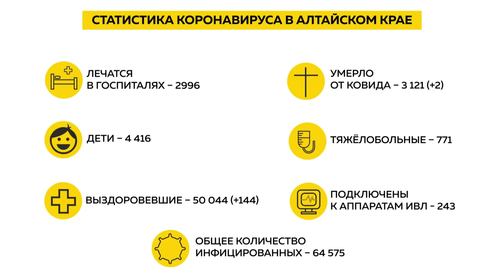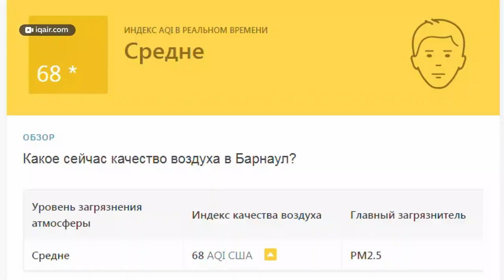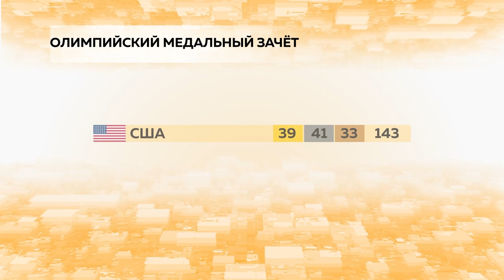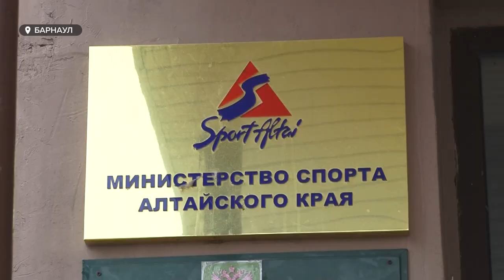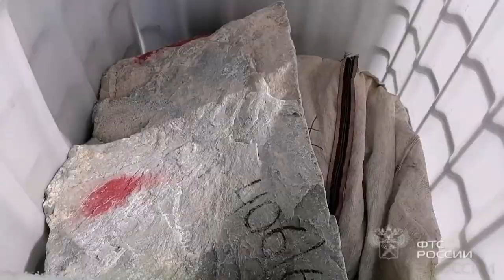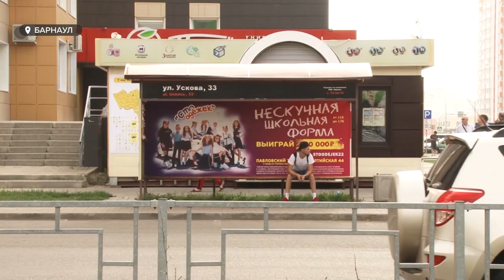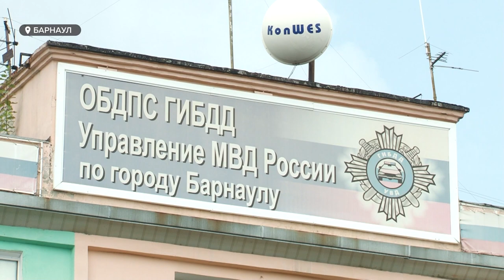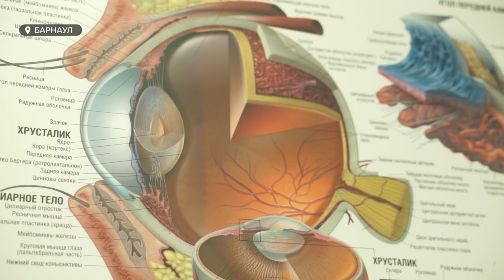«День с Толком». 09.08.2021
Смотрите в выпуске:
- Московские рейсы посадили в Барнауле из-за дымки в Сибири. Смог накрывает Алтай
- Три сотни жалоб от водителей. Почему владельцы старых машин не могут застраховать свои автомобили
- Заявлены четверо, участвовали трое. Какой выдалась Олимпиада для алтайских спортсменов

00:00 Анонс
00:48 Статистика коронавируса в Алтайском крае
01:28 Пожары в Якутии и смог
05:11 Итоги летних Олимпийских игр
08:54 Контрабанда белого нефрита
10:24 Нехватка автобусных маршрутов
12:37 Отказ в страховке старых машин
15:33 Рекомендации врачей-офтальмологов
18:07 Международный день альпинизма